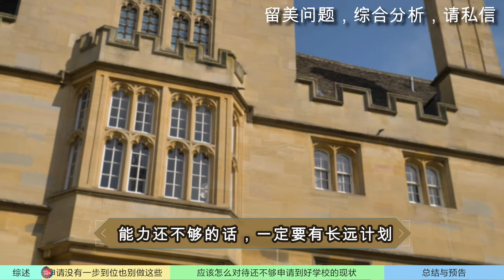第888期 升学不能一步到位怎么办？提前规划是关键！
申请季已经过半，但很多同学并不能一步到位直接进名校，这种情况应该怎么办？提前规划是关键！安老师为您讲解无法一步到位的情况下该如何对待学业，有任何问题都可以在评论区留言！